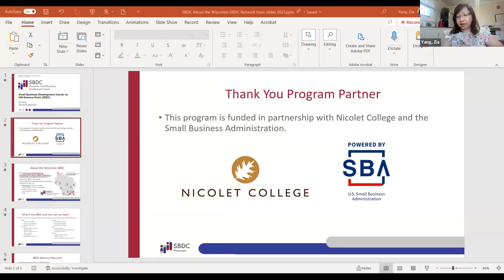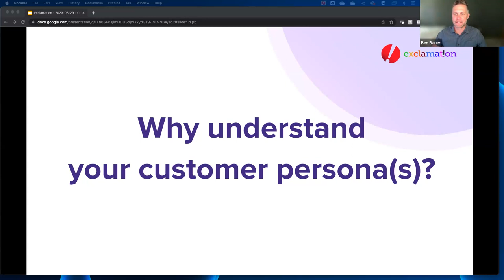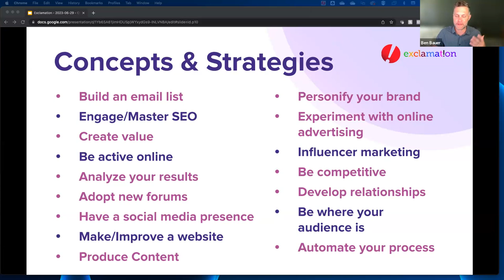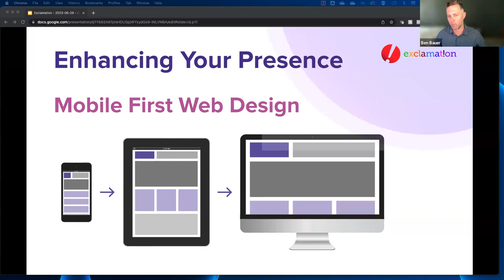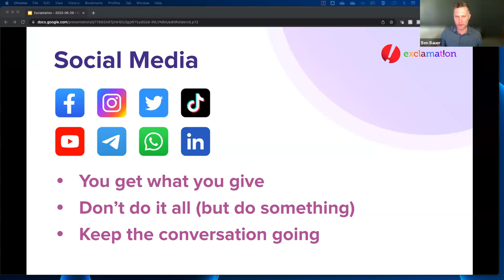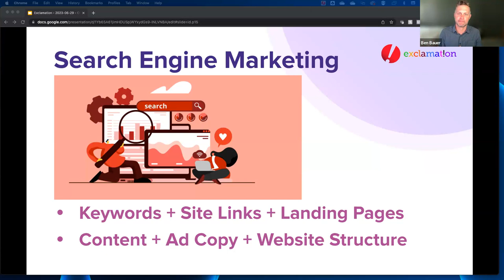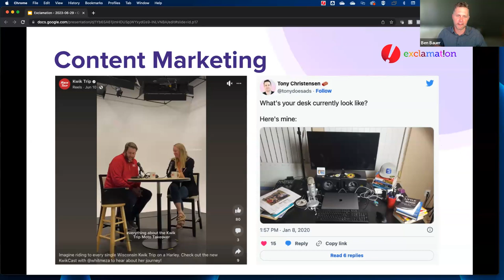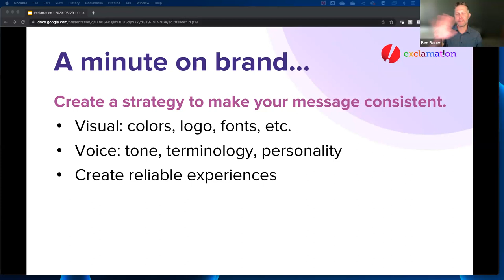SBDC Online Marketing Webinar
Ben Bauer, Executive Director of Exclamat!on (Marshfield, WI) discusses how to create compelling content, leverage digital channels, what is search engine optimization (SEO), and learn about user experience (UX) design. You will also learn how to crate and implement targeted campains to your target audience.
Video paid for, in part, with a grant through the SBA.